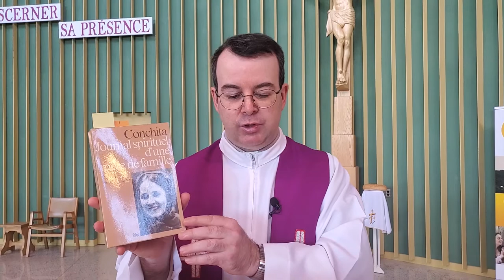Capsule: Histoire de saints :Bienheureuse Conchita Cabrera (3 mars)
Lors de cette capsule, l'abbé Jocelyn Plante nous fera découvrir une bienheureuse mexicaine, mariée et mère de 9 enfants. Le témoignage de
la Bienheureuse Conchita Cabrera est tout simplement... fascinant!

Ce mercredi 3 mars, à compter de 8h30
en direct: sur Facebook Croix glorieuse Sherbrooke et sur notre chaîne Youtube